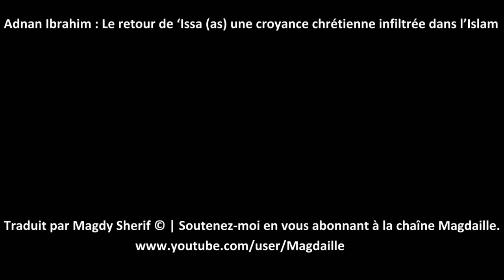Adnan Ibrahim - Le retour de 'Issa (as) une croyance chrétienne infiltrée dans l'Islam. VOSTFR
Traduction approximative ;  Le retour de 'Issa (as) une croyance chrétienne qui s'est infiltrée dans l'Islam;  Rapporté par Ibn Abbas:
Le Messager d'Allah a dit, "vous serez ressuscités (et réunis) pieds nu, nu et incirconcis." Le Prophète récita alors le verset Divin: - "Nous avons commencé la première création, ainsi Nous la répéterons; c'est une promesse qui Nous incombe et Nous l'accomplirons" (21.104) il a ajouté, 'Le premier à être habillé sera Abraham.' Alors certains de mes compagnons iront vers la droite et vers la gauche. Je dirai: Mes Compagnons! Il sera dit, Ils avaient été des renégats, ils sont (désormais) à gauche. Je dirai alors ce que 'Issa (as), le serviteur pieux, le fils de Marie a dit: 'Et je fus témoin contre eux aussi longtemps que je fus parmi eux. Puis quand Tu m'as pris (tawaffaytani), c'est Toi qui fus leur observateur attentif. Et Tu es témoin de toute chose. Si Tu les châties, ils sont Tes serviteurs. Et si Tu leur pardonnes, c'est Toi le Puissant, le Sage.' (5,117-118) Quaggas rapporte, 'Tels étaient les apostats qui ont été des renégats de l'Islam pendant que le Caliphe Abu Bakr les a combattus'. Sahih Bukhari Volume 4, livre 55, numéro 656

rajm, shia, salafi, sihr, sahaba, salat, science récitation Ahmed deedat français zakir naik hadith islam rappel court métrage reconverti Islam embrasse, islam philippin débat chrétien Yusuf estes Khalid yassin réfutationabbé guy pages Christianisme Jésus disciple Évangile Bible baptême crucifixion sacrifice rédemption résurrection amour Dieu prophétie mahomet Église Catholique évangéliste islam musulman prière notre père erreur contradiction coran reconversion ex-musulman ex-chrétien mensonge réfutation Islam Coran sourate Ayat verset mohammed recitation jesus Jésus JESUS bible Bible évangile ancien testament nouveau testament PAUL de tarse Mathieu jean luc mark génèse Esaie Ezekiel Malachie osée crucifixion crucifiction allégation contradiction contexte mensonges Abbé pages abbe pages Abbé Guy Pages Pape france psaumes réponse aux allégations Joseph lecture biblique exégèse hypocrite menteur imposteur réfutation Louis segond David martin scofield, Allah dans la bible, Abraham contradiction dans la bible, musulmans, mecque Abbé guy pages Anasheed vérité contradiction falsification Juifs guerre réfutation sourate communier mythologie baptême propagande savant chrétien Al Qaida Daich Daech Dawlat Islamiya ISIS ISIL EILL rawafid chiite sunnite extremisme salafisme terrorisme état islamique Djihad jihad mudjahidin dawla abu bakr al baghdadi ben laden al zawahiri al maqdisi jabhat an nosra asl syrie bachar al assad taghout tawaghit tawhid islam islamisme charia shari'a calife khilafa khawarij dr fadl sayyid imamal sharir din religion israel sionisme palestine filistin anasheed nasheed dawla prophète muhammad ALlah Dieu james foley journaliste execution meurtre décapitation otan usa saoud qatar sunnah sounna coran quran la mecque médine hajj omra ramadan du'a rappel dourous mahdi dajjal antechrist Jésus issa abu wahib shia alaouite nusayra juif al quds jérusalem guerre mossoul baghdad calife khilafa savant ulama fatwa france islamisme démocratie vote islamophobie halal haram mosquée bombardement journaliste tv reportage complot sataniste illuminati franc maconnerie lobbycoran récitation Ahmed deedat français zakir naik hadith islam rappel court métrage reconverti Islam embrasse, reconversion islam philippin débat chrétien Yusuf estes Khalid yassin réfutationabbé guy pages Christianisme Jésus disciple Évangile Bible baptême crucifixion sacrifice rédemption résurrection amour Dieu prophétie